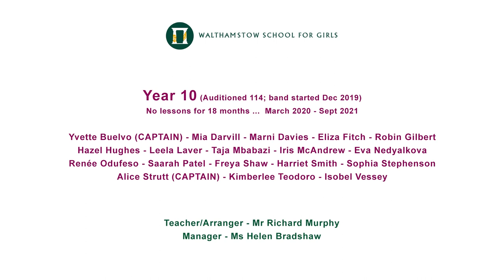WSFG Steel Pan Concert 2023 - Clog Dance